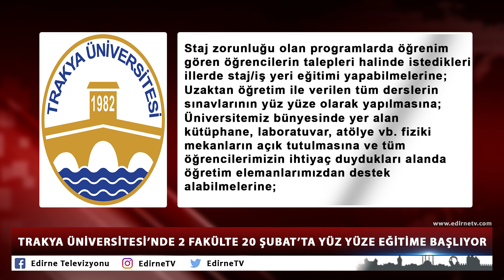TRAKYA ÜNİVERSİTESİ’NDE 2 FAKÜLTE 20 ŞUBAT’TA YÜZ YÜZE EĞİTİME BAŞLIYOR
Trakya Üniversitesi’nde 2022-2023 Eğitim-Öğretim Yılı Bahar Yarıyılında uygulanacak eğitim modeli belli oldu. Üniversiteden yapılan açıklamada; Tıp Fakültesi ve Diş Hekimliği Fakültesi’ndeki derslerin yüz yüze olarak 20 Şubat 2023 tarihinde, diğer birimlerdeki derslerin ise uzaktan eğitim şeklinde 27 Şubat 2023 tarihinde başlamasına karar verildiği ifade edildi.